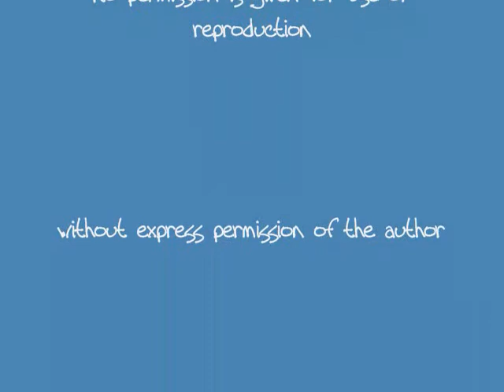New England Autumn 2008